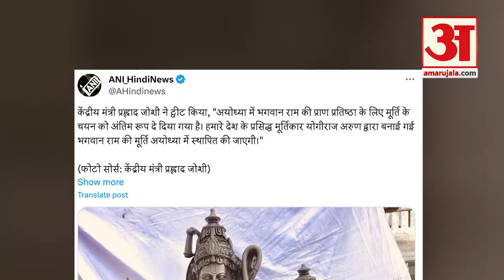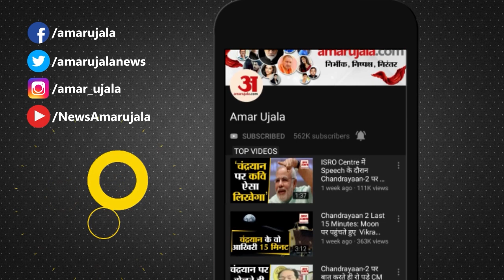Ayodhya Ram Mandir: क्या गलती से Ramlala की मूर्ति हो गई Viral ? |Ram Mandir Inauguration